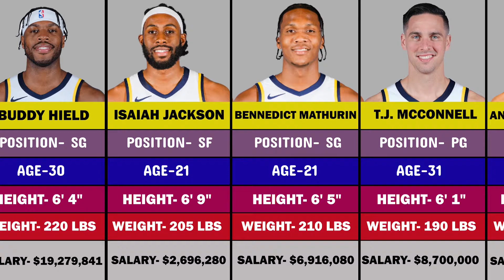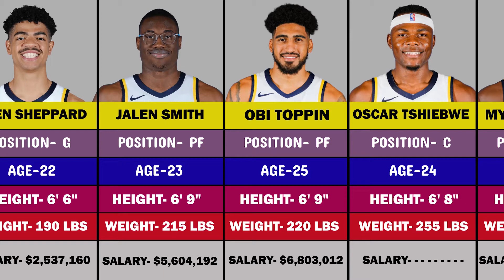2023-24 Indiana Pacers Roster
Indiana Pacers Roster and Players for the 2023-24 NBA Basketball Season